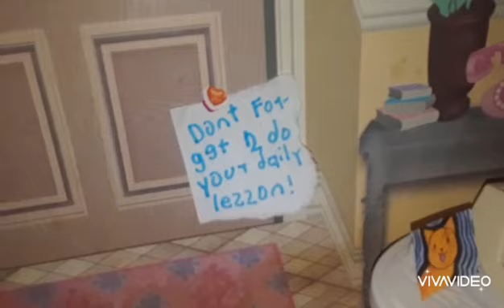Push (a duolingo song) LOL surprise fan music video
this is a song about duoling